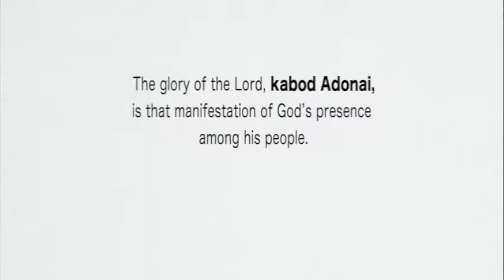A Verse for the Day Ps 85:9 Surely his salvation is near to those who fear him, that glory may dwell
Psalm 85:9 Surely his salvation is near to those who fear him, that glory may dwell in our land.